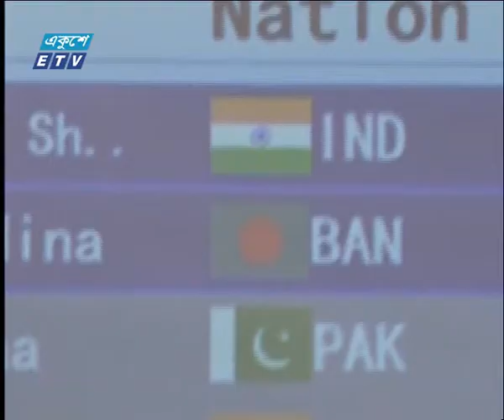এসএ গেমসে আরো একটি হতাশার দিন পার করেছে বাংলাদেশ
ক্রিকেটে সাফল্য ছাড়া আরো একটি হতাশার দিন পার করেছে বাংলাদেশ। ষষ্ঠ দিনেও স্বর্ণ জয় করে লাল-সবুজ পতাকা ওড়াতে পারেননি কোন অ্যাথলেট। রৌপ্য আর ব্রোঞ্জ জয়ে সন্তুষ্ট থাকতে হয়েছে তাদের। বিস্তারিত সৌরভ ইমামের রিপোর্টে।

২০০০ সালের ১৪ই এপ্রিল এটি সম্প্রচার কার্যক্রম শুরু করে। টিভি চ্যানেলটির খবরে নতুনত্ব ও অভিনবত্ব থাকার কারণে দর্শকদের কাছে বিপুল জনপ্রিয়তা লাভ করে। দেশ বিদেশের সর্বশেষ খবর, নাটক, সিনেমা, ডকুমেন্টারিসহ নানা খবর ও বিনোদনমূলক অনুষ্ঠান প্রচারিত হয় একুশে টেলিভিশনে।